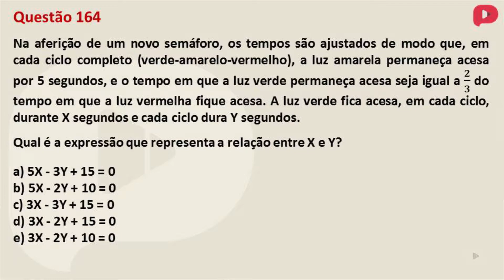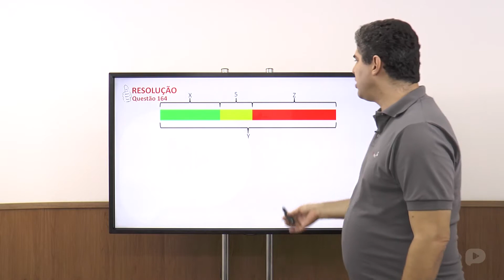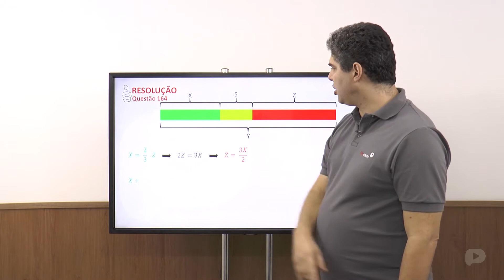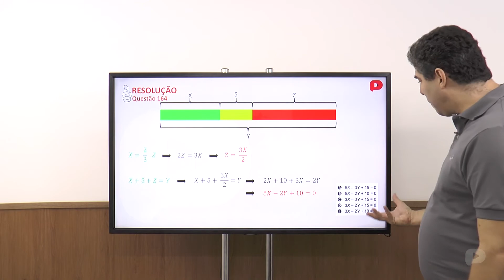Q.164-ENEM 2013-Matemática e suas tecnologias (Amarela)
Equipe de professores do ProENEM Resolve a prova do ENEM 2013 versão amarela. Confira!